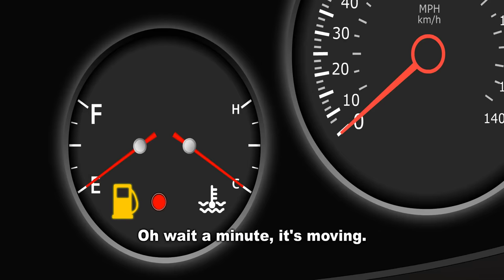Noko Mashaba 2022 - Petrol Prices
ReseGo, South Africa’s fuel buddy, will be sharing some tips and tricks on how to save fuel as she joins Noko and his family on the road. She is a futuristic and energetic character that seeks to make a difference by informing, educating, and alerting South Africans about the need to be energy efficient on the road and at home.

The collaboration seeks to create awareness about the importance of using fuel wisely in a three-episode series. ReseGo and the cast of The Adventures of Noko Mashaba take on a comic approach to help South Africans adopt fuel-savvy habits.